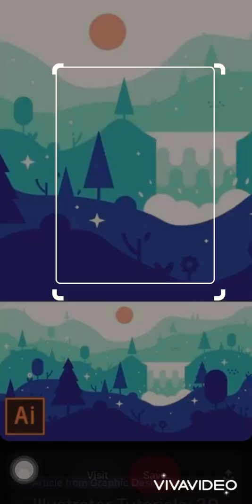I love purple💜💟🟣🟪| Twin Blink Art_Emmy